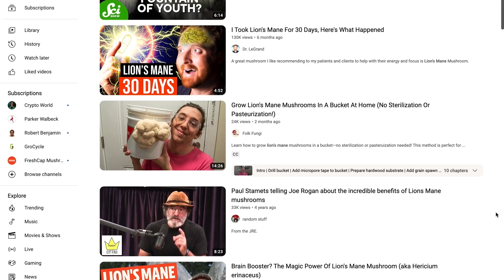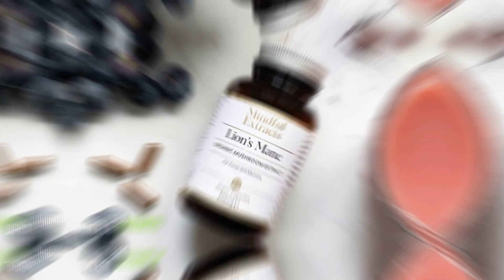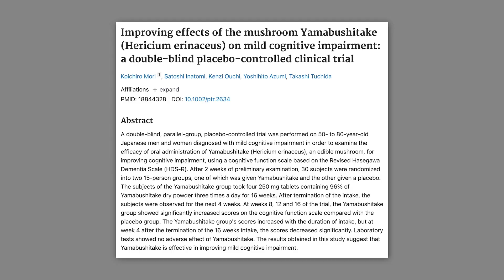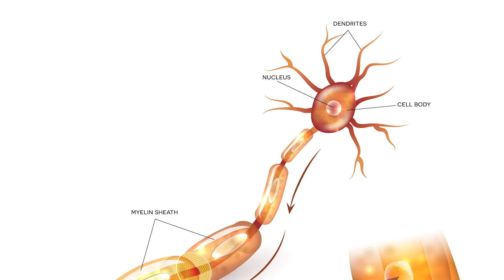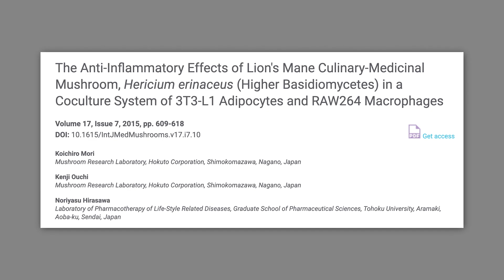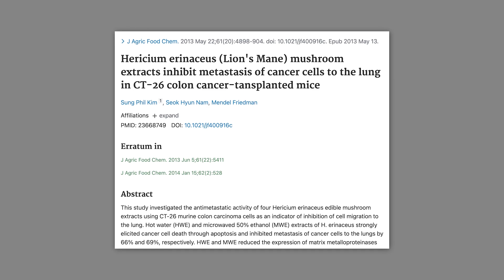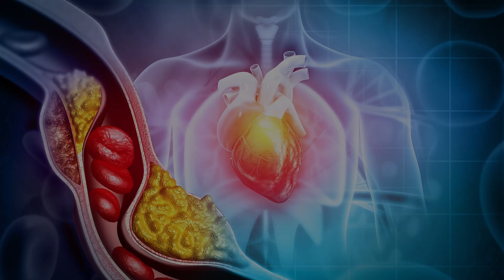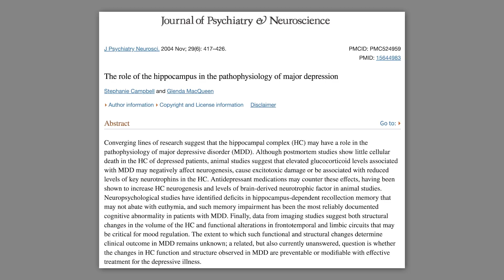The SECRET Health Benefits of the Lions Mane Mushroom! | GroCycle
The Lion’s Mane Mushroom is a hot topic right now - and rightly so. This tasty fungi packs a whole load of health benefits!!

Join us in this video, where we look at what this amazing mushroom can do for your body AND mind! From helping you focus and boosting your attention, to the ability to shrink cancerous tumours and reverse the effects of Alzheimers, Lion’s Mane really is a wonder of nature!

Chapters:

00:15 - The hype around Lion’s Mane
01:52 - What makes Lion’s Mane so special
02:16 - How you can get the benefits of the Lion’s Mane mushroom!
06:58 - Benefit 1: Generates new nerve growth in the brain
09:34 - Benefit 2: Increase focus and mental clarity
11:39 - Benefit 3: Reducing inflammation and boosting the immune system
13:09 - Benefit 4: Protecting against cancer
14:19 - Benefit 5: Improving heart health
14:59 - Benefit 6: Alleviating anxiety and depression

At GroCycle, we grow mushrooms the Low Tech way, and it's a great way to grow mushrooms with minimal energy use. We've put together an hour long, FREE workshop that covers all aspects of Low Tech mushroom farming:

Want to join our online course & community made up of small scale mushroom growers from around the world?